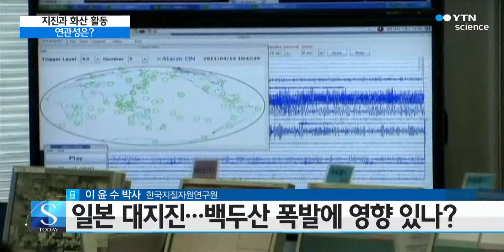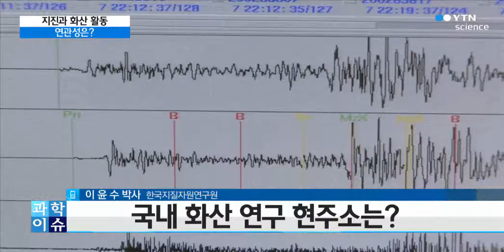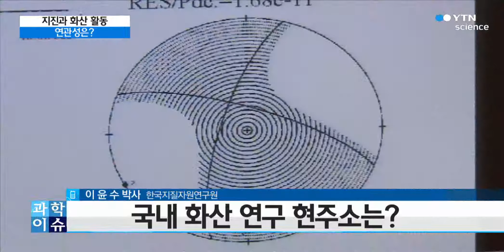지진, 화산활동과 연관성은